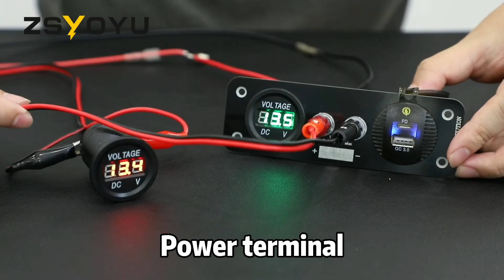Car charger outlet digital voltmeter for car ATU-SW-YY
PD and Type C Car charger outlet

The switch panel including 1 PD18W+QC3.0 usb Car charger outlet ,1 digital voltmeter for car and 12v battery terminal connectors,adding extra function for vehicle.

Car charger outlet digital voltmeter for car is made by ABS Environmental Protection Material, which is fire-retardant, high and low temperature resistant and anti-corrosive, charging faster and more secure.

Designed with 1 type-c and 1 QC3.0 fast charging usb port, 12v car charger with PD 18W+QC 22.5W USB output,which with stonger loading and fully protect your phone battery.Multiple charging protocols,support apple,huawei,sangsung,xiaomi and other fast-charging cell phone.

As for the PD18W USB-C port available for iphone 13/13pro/13 pro max,iphone 12/12pro/12 pro max,ipad pro/ipad air,galaxy S22 ultra/S21/s21+,as well as the QC22.5W USB-A port,available for galaxy A51/A12,GOOGLE PIXEL 5/4/3,GPS.dash cam

Digital voltmeter for car & 12v battery terminal connectors

Designed with colorful voltmeter car battery which can monitor the voltage value of the car battery in real time, allowing you to know the battery level of the car at any time.

With 12v battery terminal connectors,get external power supply when in need for your car,camper,RV boat ect.

Multi application car charger outlet

With upgrade fuse and cable,our Car charger outlet digital voltmeter for car using best quality pure copper inside,rust-proof and durable with excelletn electrical conductivity.

Our mainly products are low voltage vehicle accessories,including 12V 24V car charger,PD usb car charger,cigarette lighter socket,motorcycle USB charger,12-volt switch panel for car,Marine / Boats,RV,Yachts,Buses,trucks,All-terrain Vehicles (ATV),Golf Carts,Travel trailers, Cargo Trailers ect.Our products pass CE/ROHS approval with high quality.

Model Number:ATU-SW-YY
Input voltage:12V/24V
LED color option:Blue
Output voltage:5V/9V/12V
2USB output:18W+18W